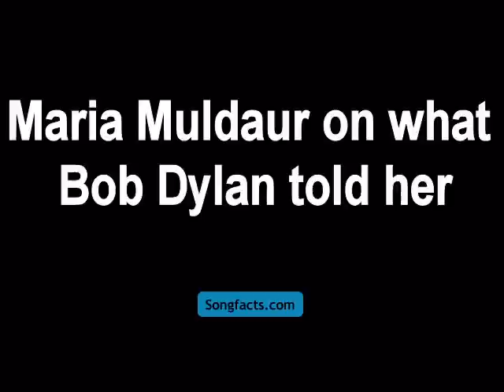How Bob Dylan got Maria Muldaur to play her fiddle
: From the Songfacts interview, Maria Muldaur does her best Bob Dylan impersonation (which is pretty good), explaining how he nagged her into playing more old-timey music and dusting off her fiddle.